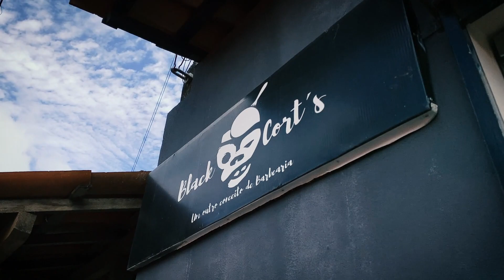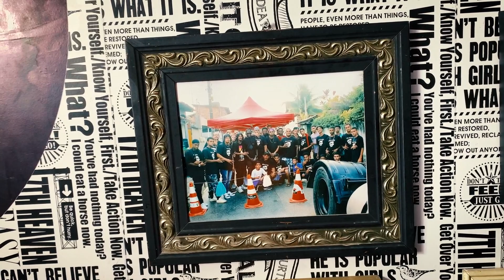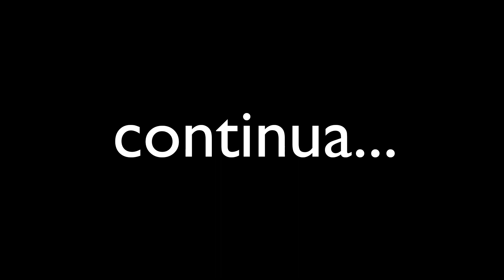1º Wave Check Pernambuco | Black Corts Barbearia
No dia 5 de dezembro foi realizado o 1º Wave Check Pernambuco que foi um sucesso, junto ao lançamento da Black Outlet e o aniversário do Sr. Black..
se gostou do vídeo, curte e compartilha com todo mundo!!

Nos acompanhe no INSTAGRAM @blackcortsbarbearia_